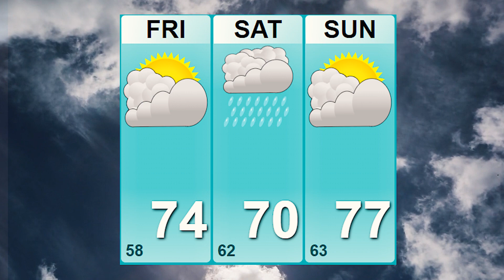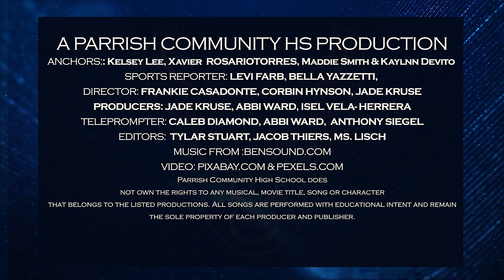Bullseye News: January 20th, 2023